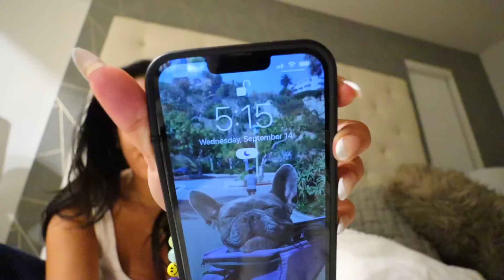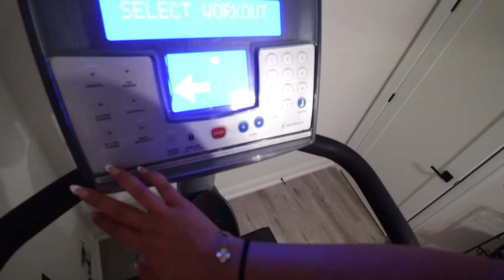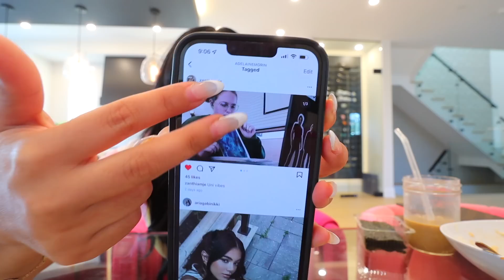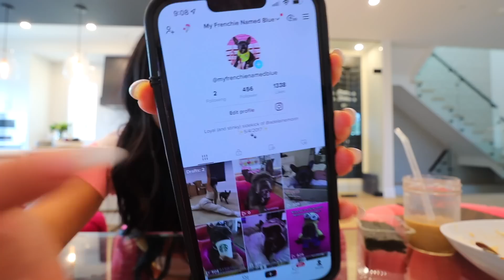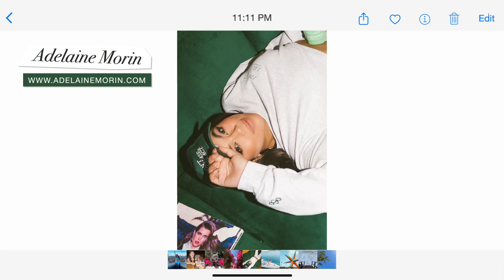My 5:00AM PRODUCTIVE MORNING ROUTINE 🌱 | realistic, workout, breakfast ideas & journalling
Today I'm going to show you guys my 5am productive morning routine that's realistic, i show my workout, breakfast ideas, journalling and more! Enjoy! xo
Yesterday's Vlog➜

MY AMAZING TEAM:
Stays The Same (Instrumental Version) by Gloria Tells & You'll Be Fine (Instrumental Version) by spring gang